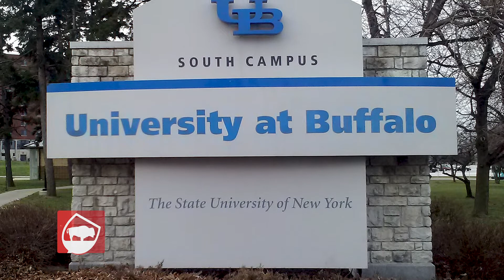Premier Group: Proud to Support the Western New York Community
The stores of the Premier Group -- Western New York's leading wine and spirit retailers -- are proud to give back to the community. Since the original Premier Group store was opened in 1969, founder Burt Notarius and his family have made it a point to invest in the organizations and institutions that make our region special.

Every year, Premier Group member stores donate thousands of dollars, along with countless hours of volunteer time, to causes big and small throughout WNY. We're proud to have contributed to the successes of so many organizations and institutions, including:

Hospice Buffalo
The Burchfield Penny
The Martin House
Oishei Children's Hospital of Buffalo
University at Buffalo
SPCA
Mercy Hospital Foundation
Explore & More

From its humble beginnings over 50 years ago, the Premier Group has expanded to become the area's most complete wine and liquor retailers. We're among the largest wine and spirit stores in the country, and our selections of unique wines and spirits is unmatched.

With three convenient locations in Amherst, Williamsville, and Orchard Park, you're never far from a Premier Experience. Our highly-trained staff is always accessible and eager to guide you through your store visit.

We hope you'll join us in supporting all of the great organizations that make Buffalo and Western New York such a wonderful place!

Each Premier Group store is independently owned and operated.